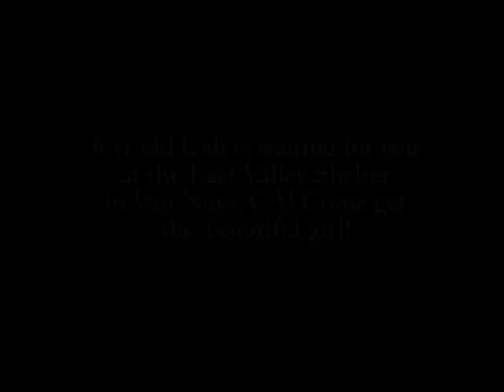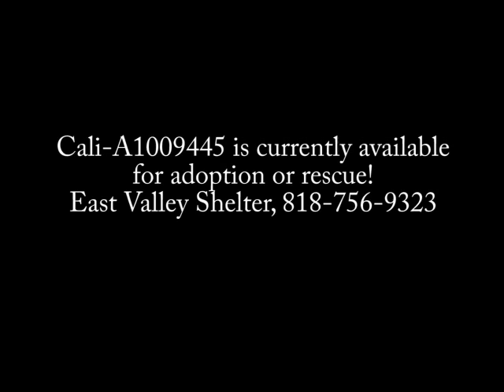Cali-A1009445, 6 yr female cat at LA East Valley Shelter